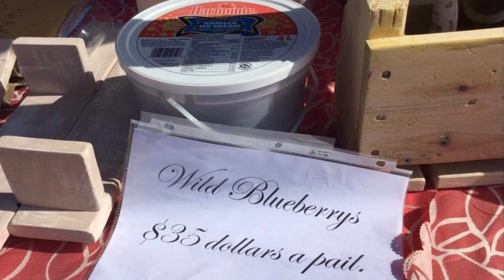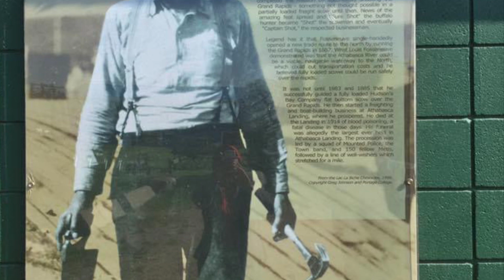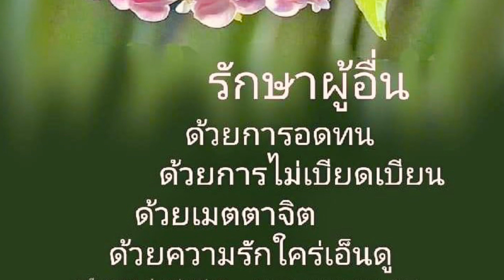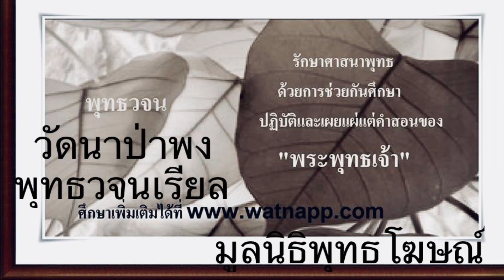CANADA (ประเทศแคนาดา) เป็นการเดินทางด้วยเครื่องบินที่ไกลสุดๆของคุณยาย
พาคุณยายเดินตลาดนัด ดูวิถีชีวิตที่แตกต่างของมนุษย์ ธรรมชาติ พืชผัก ผลไม้ และภูมิประเทศที่แตกต่างกันคนละซีกโลก